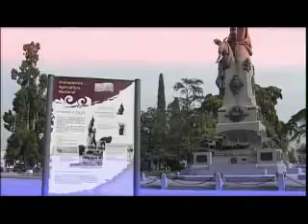NOTA ANA MEINERS MARTIN BUSTAMANTE